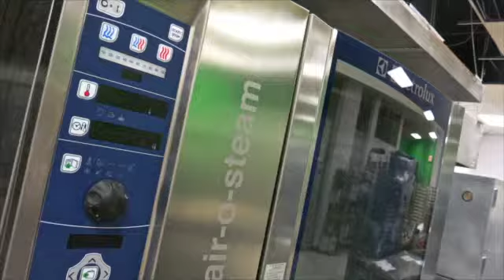Electrolux Kitchen taking shape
Chef Ron Ahlert gives an update on the Electrolux Kitchen taking shape at the new Community Culinary School at 9315-D Monroe Rd. in Charlotte.